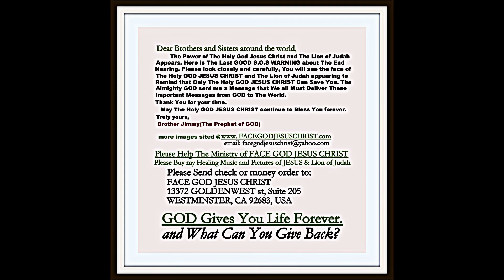Copy of RONG XUAT HIEN TREN MAY